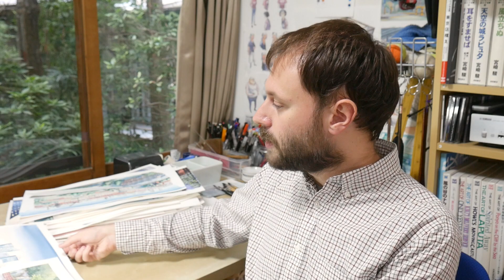“Susume, Karolina.” short animation